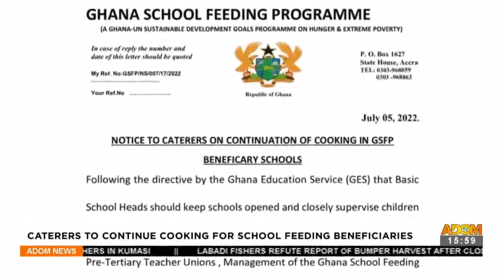Kasiebo Tau At 3:55 PM on Adom TV (5-7-22)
Late Afternoon news in Twi and other matters arising in Ghana.